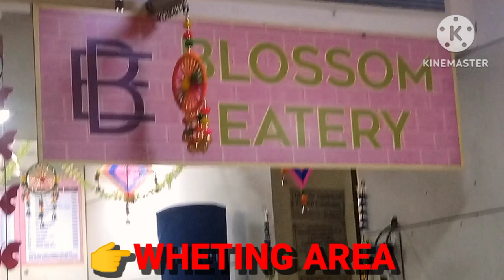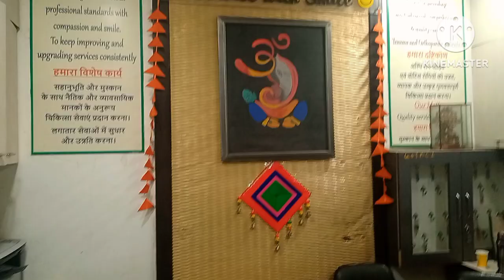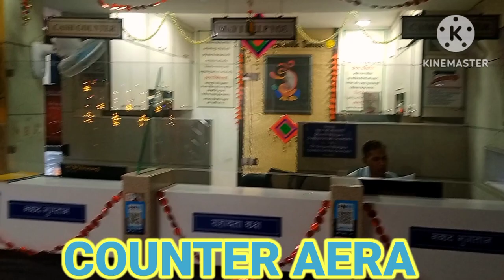GANESH ORTHO KI TARAF happy deepawalispecial 🙏🙏🙏🙏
WISH YOU HAPPY DEEPAWALI 🥰